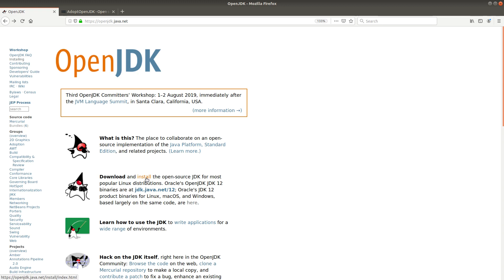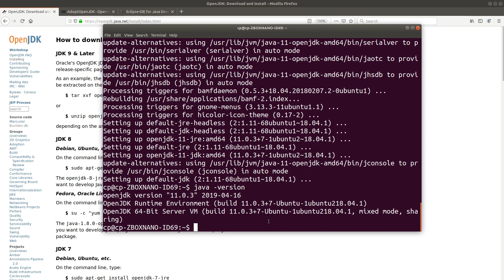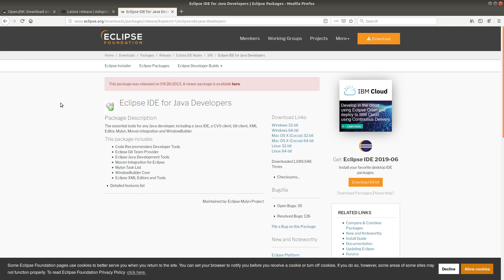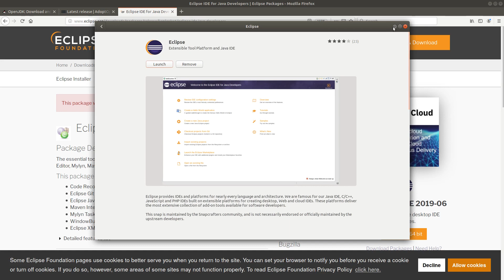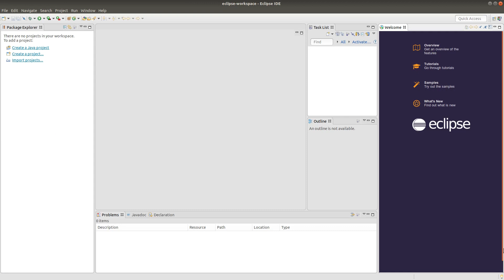Install Java & Eclipse for Ubuntu - Basic Java Fast (1)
We install OpenJDK on Ubuntu as the Java development kit. Then we install Eclipse for Java developers on Ubuntu.

0:50 - Install OpenJDK on Ubuntu
3:36 - Install Eclipse for Java Developers on Ubuntu